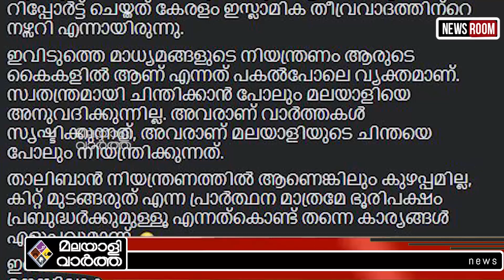Kerala താലിബാന്റെ അടുത്ത ലക്‌ഷ്യം കേരളം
പ്രബുദ്ധരെ  വലിച്ചു കീറി
ആ രാഷ്ട്രീയ നിരീക്ഷകന്‍